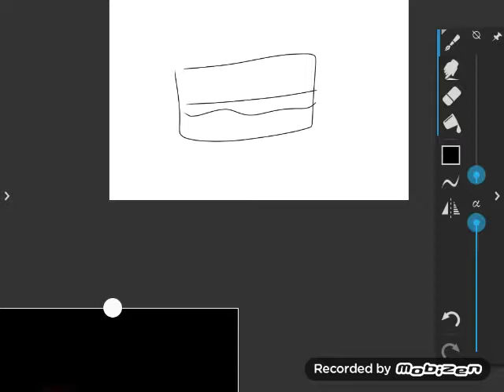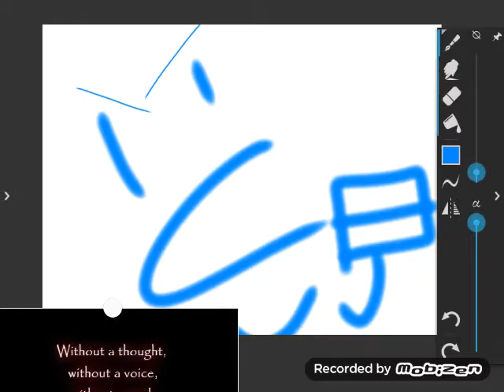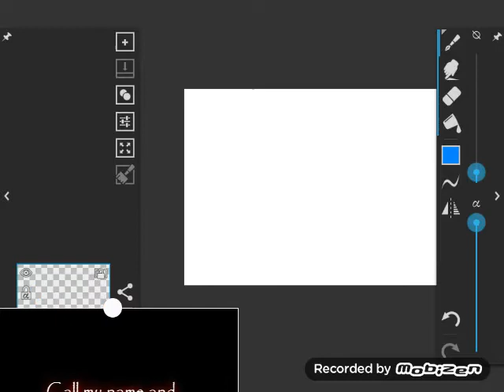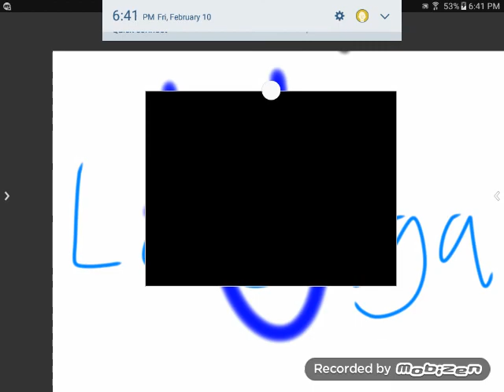LASAGNA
I can spell!